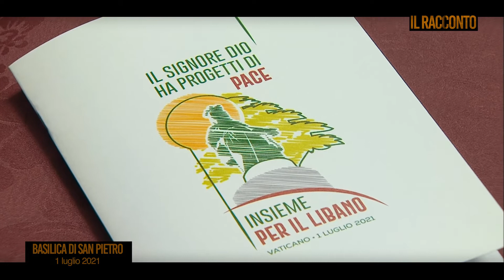Il Racconto - Il Libano è un messaggio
Il 10-11 maggio 2022 ricorreva il XXV° anniversario del Viaggio Apostolico di San Giovanni Paolo II in Libano e della firma dell'Esortazione Apostolica 'Una speranza nuova per il Libano'. Per l'occasione S.E. Mons. Youhanna Rafic El Warcha, Procuratore Generale del patriarcato Maronita della Santa Sede e Rettore del Pontificio Collegio Maronita a Roma, ha celebrato la Santa Messa dall'Altare San Giovanni Paolo II nella Basilica di San Pietro per ricordare lo storico viaggio del 1997. Lo abbiamo incontrato per parlare del suo ricordo personale della visita del Pontefice polacco, dell'attuale situazione del Paese dei Cedri e della possibilità di un Viaggio da parte di Papa Francesco.